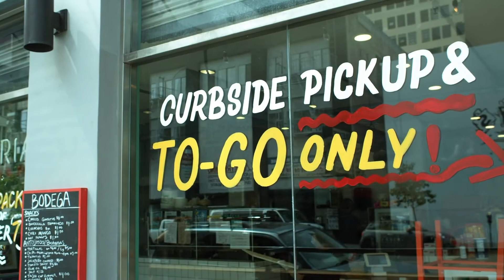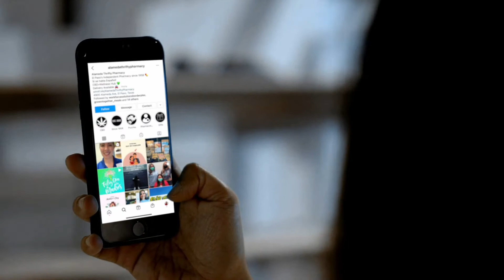Workforce Wednesday Episode 68: Local Businesses go Viral with our Digital Team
Our Digital Transformation Team is giving out FREE online makeovers for local businesses throughout the Borderplex. See how they upgraded the "Alameda Thrifty Pharmacy" into the digital age.

Equal Opportunity Employer/Program. Auxiliary aids and services are available upon request to individuals with disabilities. Relay Texas: 711 (Voice) or 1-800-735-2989 (TTY).

Igualdad de oportunidades de Empleo/Programas. Equipo auxiliar y servicios de apoyo están disponibles para personas con discapacidad al ser requeridos. Relay Texas: 711 (Voz) o 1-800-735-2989 (TTY)

Funded by all or in part of, the Department of Labor/ETA WIOA Formula Grants and Wagner-Peyser; the Department of Health and Human Services TANF and Child Care Development Fund; and the Food and Nutrition Service SNAP Employment & Training.